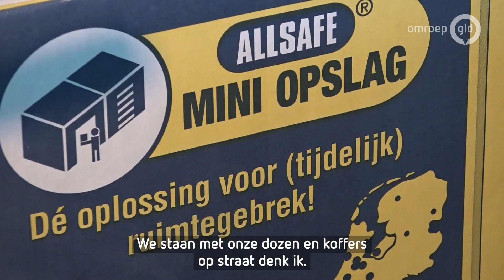Gemeente toont geen mededogen: gezin moet weg van vakantiepark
Lunteren - Regels zijn regels en er is tijd genoeg geweest om een vervangende woning te vinden. Dat is grofweg de boodschap van de gemeente Ede aan de familie Smidt in Lunteren. Noodgedwongen bivakkeren vader Ruud, moeder Dingena en kinderen Joel en Elise al een aantal jaren op een vakantiepark. Zaterdag moeten ze het huisje uit.